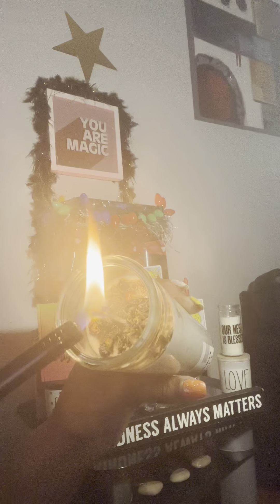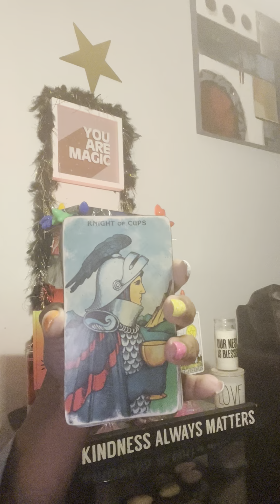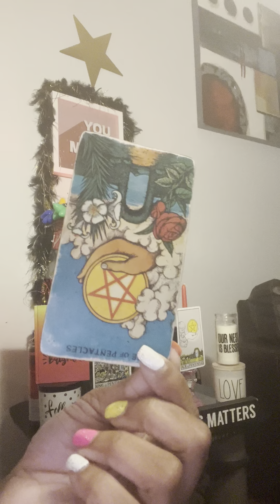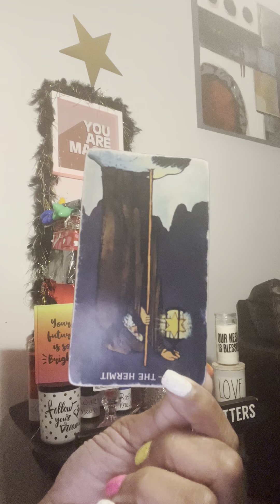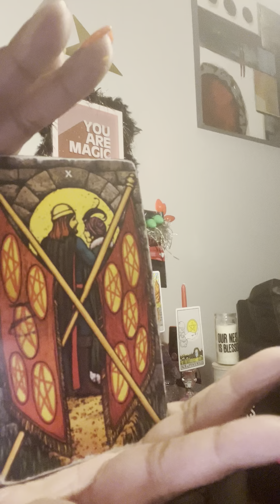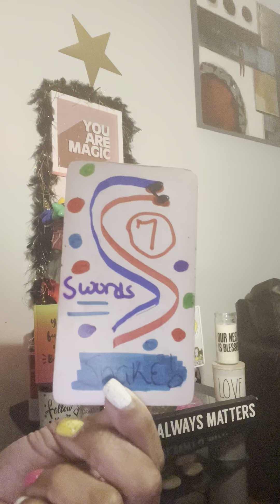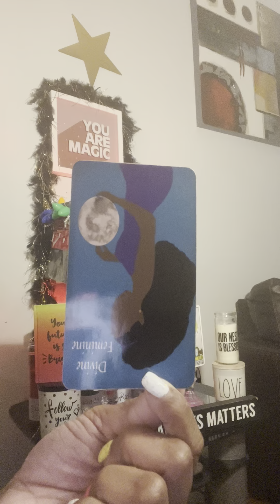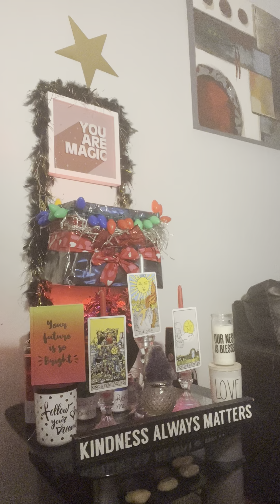beCarefUl gIrl‼️‼️ 1/27 ❤️👀💥